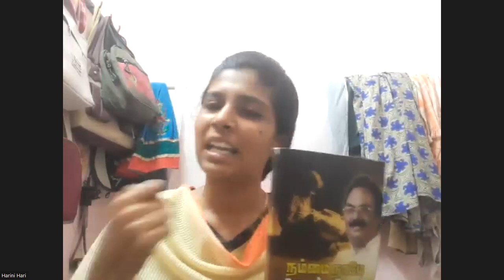நம்மை நாமே செதுக்குவோம் - கலைமாமணி இளசை சுந்தரம் (நூல்கள் – 100)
சிறப்புரை : செல்வி சி.ஹரிணி அவர்கள்
இளநிலை இயற்பியல் இரண்டாம் ஆண்டு,
நாடார் சரசுவதி கலை மற்றும் அறிவியல் கல்லூரி,
தேனி

நூல் : நம்மை நாமே செதுக்குவோம்
- கலைமாமணி இளசை சுந்தரம்

நூல்கள் – 100
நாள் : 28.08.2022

அஞ்சிறைத்தும்பி இலக்கிய வட்டம்,
விருதுநகர்